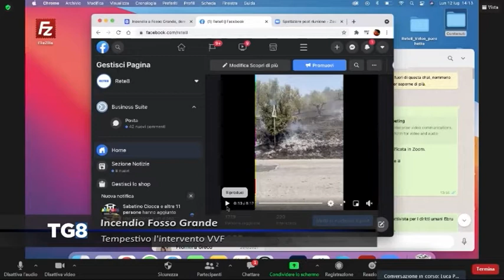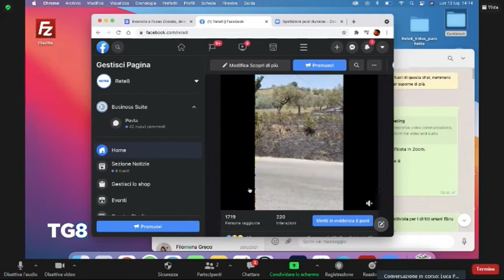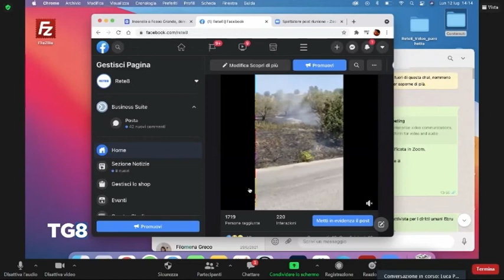LIVE Incendio Fosso Grande - Tempestivo l'intervento dei Vigili del Fuoco